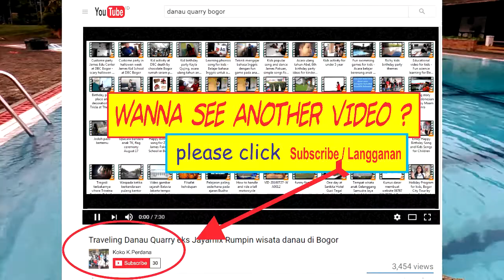Music relax di kolam renang Viladuta - Relaxing nature sound - Dramatic Cinematic Music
Suasana dan suara alam di Viladuta Bogor, komplek sport center yang ada di Bogor. Suara air mengalir di kolam renang dipagi hari.